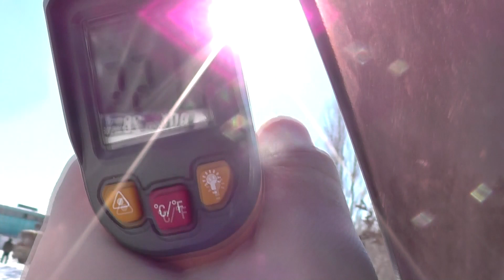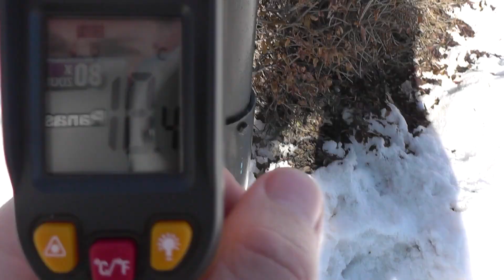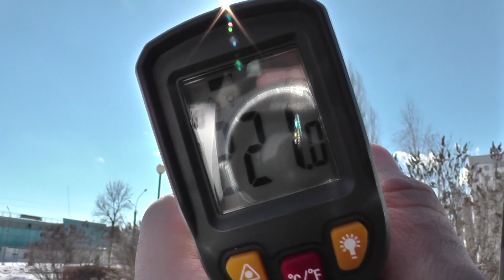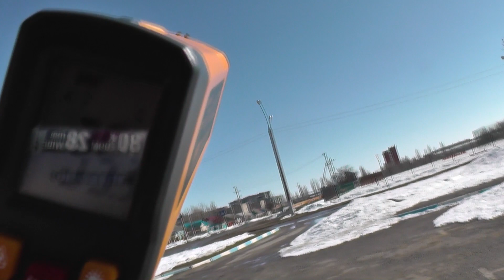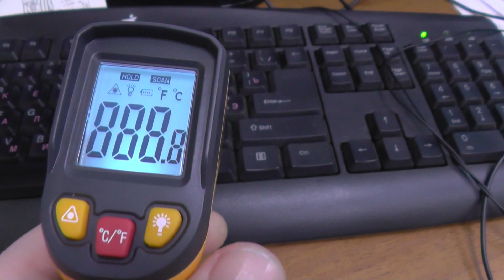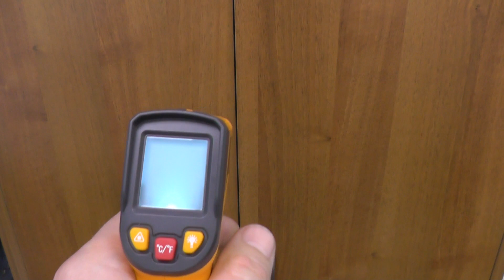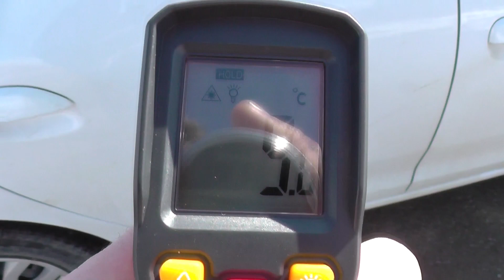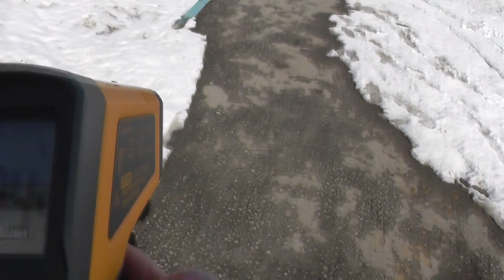ШОК! Нас обманули. Солнце +221°C градус! Все расходимся и простите за МАТ!